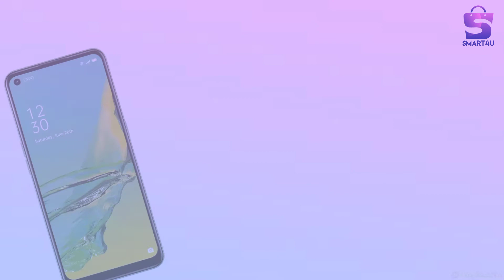Oppo A33 Mobile Official Trailer Price, Specification And Review, Mobile Unboxing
Highlights
3 GB RAM | 32 GB ROM | Expandable Upto 256 GB
16.51 cm (6.5 inch) HD+ Display
13MP + 2MP + 2MP | 8MP Front Camera
5000 mAh Lithium-ion Polymer Battery
Qualcomm Snapdragon 460 Processor
90 Hz Punch Hole Display
18W Fast Charging